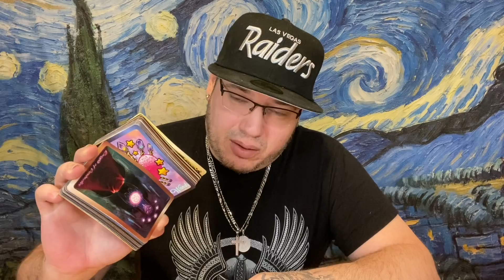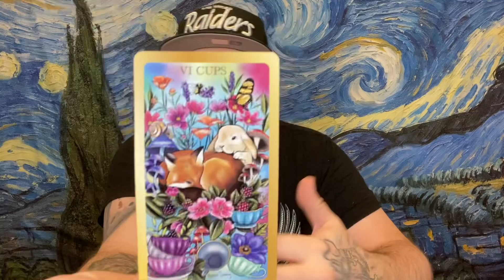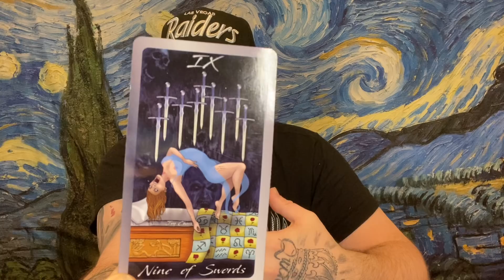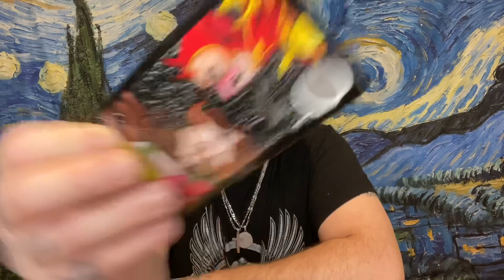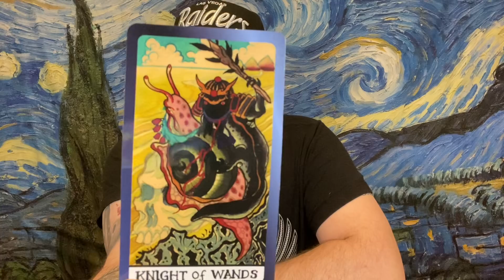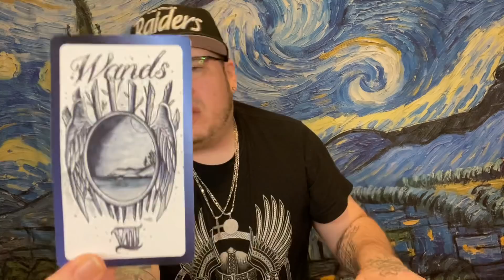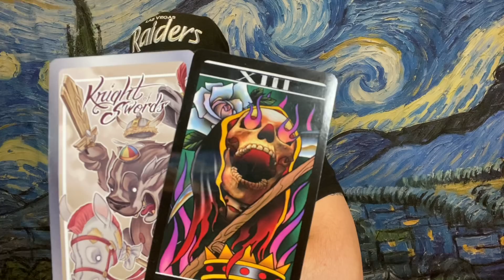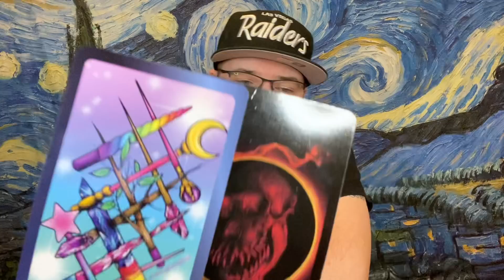GEMINI ♊️ “PREPARE TO BE SHOCKED”❤️♊️ April 2022 tarot love reading